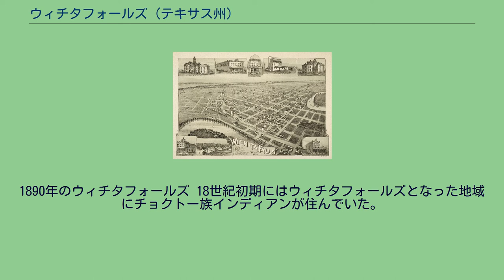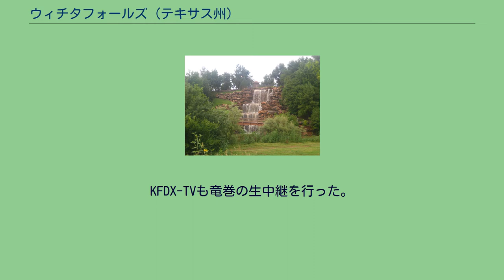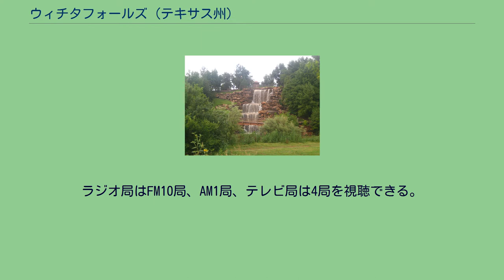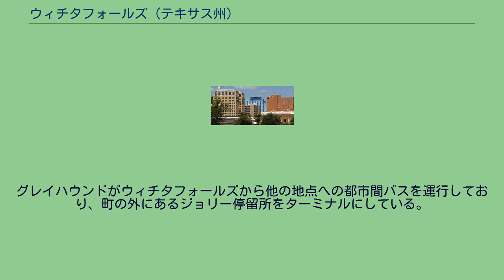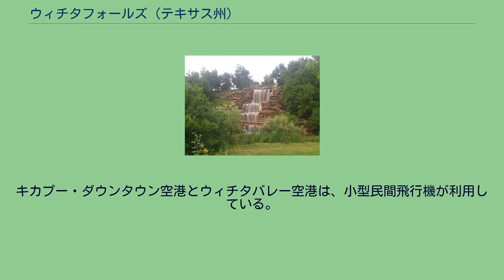ウィチタフォールズ (テキサス州)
ウィチタ郡_(テキサス州)
ウィチタ川の滝、ウィチタフォールズのテキサス州観光局支所近くから撮影 ウィチタフォールズ（英: Wichita Falls）は、アメリカ合衆国テキサス州中部、ウィチタ郡に属する都市であり、同郡の郡庁所在地である。
アーチャー郡、クレイ郡およびウィチタ郡の全てに跨るウィチタフォールズ都市圏の主要都市である。
2010年国勢調査では人口104,533人となっている。
市内にはシェパード空軍基地がある他、石油ブーム時代の投資詐欺の産物として有名な「世界最小の摩天楼」がある。
姉妹都市としてはドイツ、バイエルン州フュルステンフェルトブルックがある。
1890年のウィチタフォールズ 18世紀初期にはウィチタフォールズとなった地域にチョクトー族インディアンが住んでいた。
ウィチタフォールズは公式には1872年9月27日に生まれた。
この日、市の誕生地である7番通りとオハイオ通りの角で町の区画の販売会が開催された。
1882年にフォートワース・デンバー鉄道が延伸され、この年に市はウィチタ郡の郡庁所在地になった。
市は鉄道駅から西方に成長していった。
その地域は現在鉄道駅広場歴史地区と呼ばれており、テキサス州歴史史跡に登録されている。
1886年の洪水で市名の由来になったウィチタ川の滝が破壊された。
その後100年か近く滝が存在しなかったが、市はルーシー公園の川側に人工滝を造った。
再生された滝は高さ54フィート (16 m) あり、1分間に3,500ガロン（13,000リットル）の水を循環させている。
その光景は州間高速道路44号線の南行きレーンから見ることができる。
市は現在中心街地域の再建と改修のための予算を確保しようとしている。
中心街はかつて市の主要ショッピング地域であったが、1953年に作られたパーカースクエアを始め、1960年代と1970年代の同様な開発、さらには1974年にサイクス・センターモールが開業するに及んで、新しいショッピングセンターの創設のためにその地盤を失ってきた。
中心街では最後の大型小売店だったシアーズも1990年にサイクス・センターモールに移転した。
中心街にある元シアーズの建物は1967年の建設であり、市の1ブロック全てを使い、屋上駐車場もあった。
ウィチタ郡内では1910年代に石油が発見され、多数の山師や労働者が押し寄せる石油ブームが起きたことがあった。
郡の中心都市であるウィチタフォールズには幾つかの石油会社や関連企業、さらに石油精製会社の事務所があった。
石油精製会社はコンティネンタル石油（現在のコノコフィリップス）が1952年まで、パンハンドル石油（後のアメリカン・ペトロフィナ）が1965年まで事務所を置いていた。
どちらの会社も元の精製設備があった場所をガソリンと石油のターミナル施設として長年使い続けている。
1964年4月3日午後市の北部と北西部およびシェパード空軍基地を破壊的な竜巻が襲い、死者7人、負傷者100人以上を出し、損害総額はおよそ1,500万ドルに上った（およそ225戸の家屋と事業所が被害を受けた）。
この竜巻は全国的にテレビ中継されたものとして最初期の竜巻になった。
テレビ局KAUZ-TVがスタジオのカメラを屋外に引き出し、じょうご状の雲が市の北西端に近付く方向に向けて警戒報道したものだった。
KFDX-TVも竜巻の生中継を行った。
記者達が外に出て竜巻の動きを報告し、その後ニューズディレクターのフレッド・ブルックスと気象予報士のベン・ストリックランドがスタジオに戻って2方向ラジオ通信を行った。
「ウィチタフォールズ・タイムズ・レコード・ニューズ」のカメラマンが新聞社の屋上からシェパード空軍基地に近づく竜巻の写真を撮った。
1979年4月10日火曜日の午後遅く、ウィチタフォールズ市の人口が多い南部を藤田スケールF5の竜巻が襲った。
地元ではこの日を「恐怖の火曜日」と呼んでいる。
この竜巻は周辺地域で起こった30個の竜巻の一部だった。
大変な気象条件が差し迫っているという予報が1時間近く前に出ていたにも拘わらず、45人が死亡（25人は自動車に乗っていた）、1800人が負傷した。
これは多くの人が仕事場から来るまで家に帰っている時間帯だったからだった。
この竜巻で2万人が家を失くし、被害総額は4億ドルとなって、1999年にムーア・オクラホマシティ竜巻が起こるまでは1つの竜巻による被害額として全米最高額となっていた。
ウィチタフォールズ...